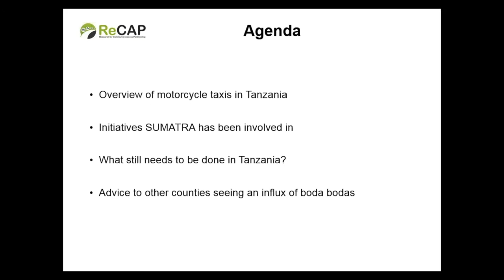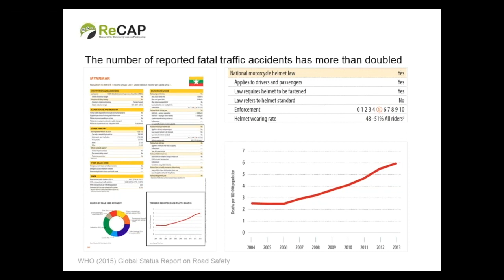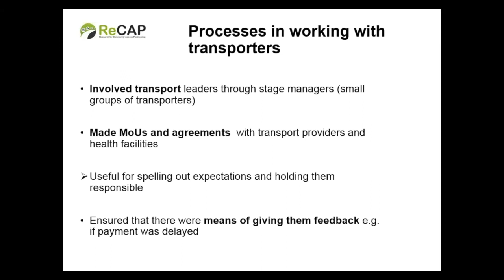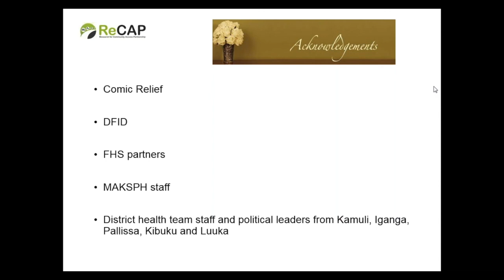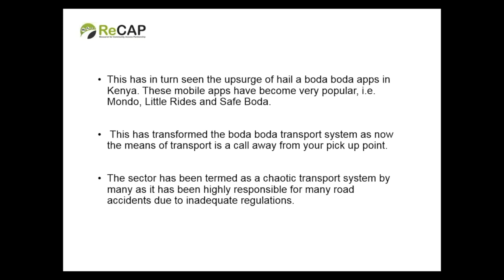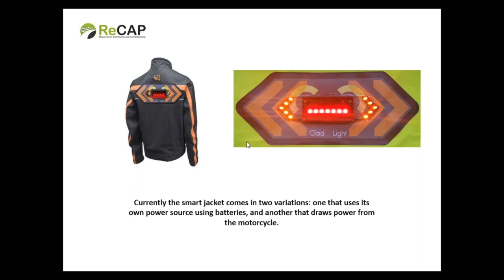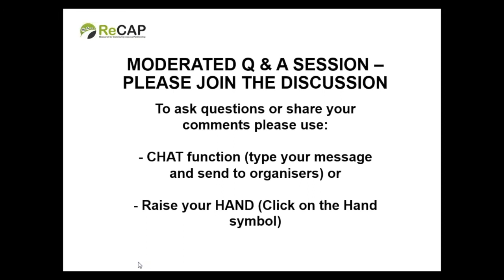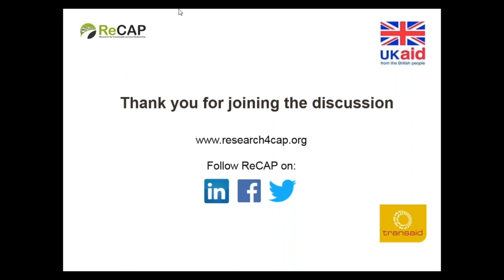ReCAP/Transaid Motorcycle Taxis Webinar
On 6th of April 2017 ReCAP held an introductory webinar on the topic of Motorcycle Taxis in the rural context of Sub-Saharan Africa and South Asia, facilitated by Transaid. The 90 minute webinar included the following expert speakers: Mr. Leo Ngowi from the Surface and Marine Transport Regulatory Authority in Tanzania (SUMATRA), Dr. Elizabeth Ekirapa-Kiracho from Makerere University in Uganda and Mr. Felix Wilhelm Siebert from the Technical University of Berlin. Discussion was moderated by Caroline Barber from Transaid and covered: the role of motorcycle taxis in enabling people in rural Uganda access health care, regulations that are being implemented to manage motorcycle taxis in Tanzania, research on helmet use in Myanmar and innovations and technology which are changing the way people access motorcycle taxis.
Webinar credits: Transaid.